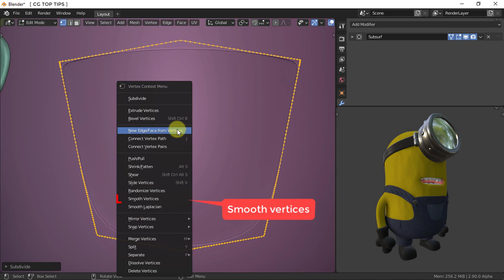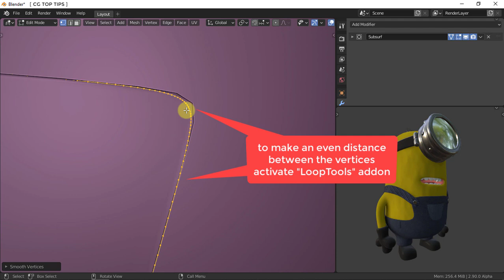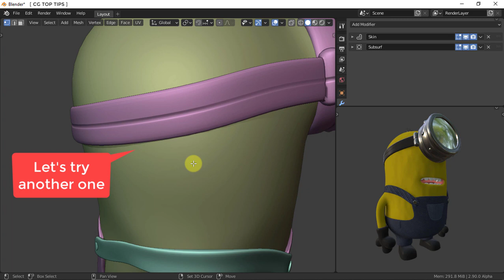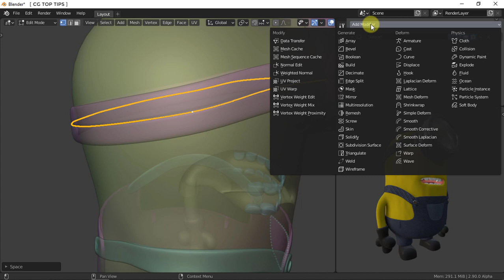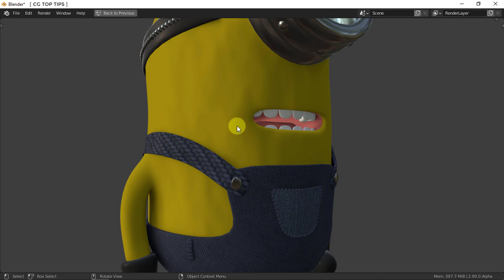Modeling 3D Stitches in Blender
Learn how to create stitches in Blender 2.9 in this tutorial by Ali Akbari.
3D Stitching tutorial in Blender but same technique can be used in any other 3D software.